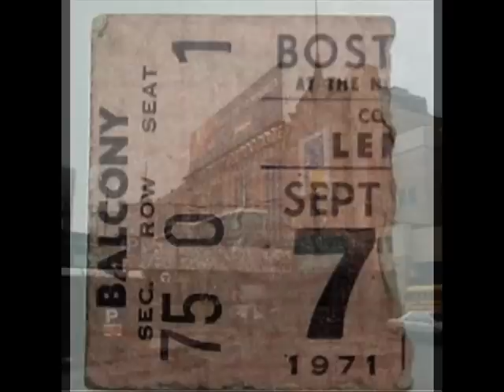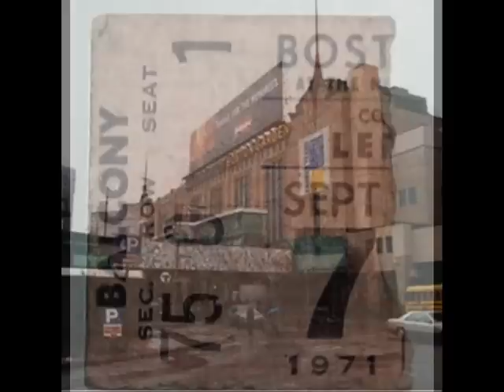What Is & What Should Never Be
9/6/1971
Boston, MA
Listen! Listen! Listen to Me!

Immigrant Song,
Heartbreaker,
Since I've Been Loving You,
Black Dog,
Celebration Day,
Moby Dick,
Whole Lotta Love,
Communication Breakdown,

The tape begins with an announcement about an upcoming Lawrence Welk show before the band takes the stage. Page's fingers get a bit sticky during the rather erratic guitar solo in Heartbreaker. Since I've Been Loving You seems to teeter on the edge, constantly threatening to fall apart. Page introduces a riff that will become commonplace in the years to come during the lead-in to the bow solo in Dazed and Confused. He experiments with many licks and styles during the frantic guitar solo/workout. There are a couple cuts in the tape near the return to the main riff and during the final verse. As the song ends, Plant struggles to keep the crowd under control. Shouting "listen!" repeatedly, he reminds them that if they don't stay cool, the police will stop the show.

After a cut during the guitar solo in Stairway to Heaven, the tape becomes very fragmentary. After about forty-five seconds of Celebration Day, another cut puts us at the beginning of That's the Way. After a couple short fragments, we jump to the beginning of Going to California, which is missing a bit in the middle. After about four and a half minutes of Moby Dick fragments, we're left in the middle of Killing Floor during the Whole Lotta Love medley (its first appearance since 4/27/1969). Page pulls off another epic guitar solo during Thank You.

The tape is a bit muffled and distant with a good amount of hiss.